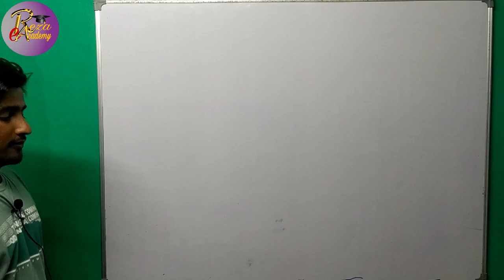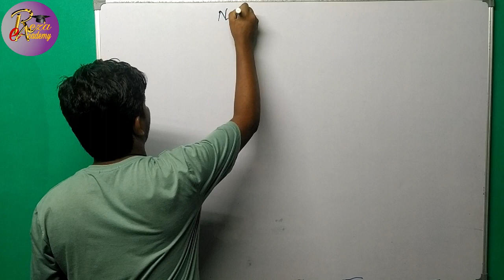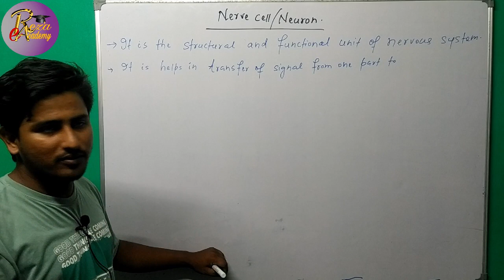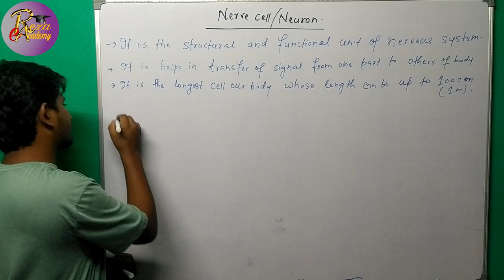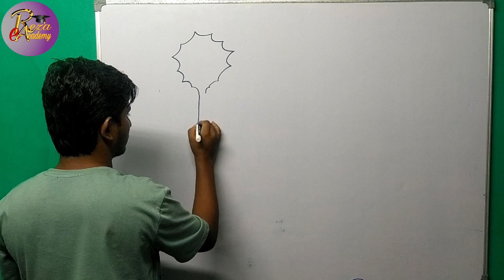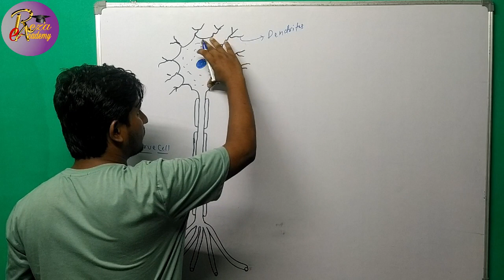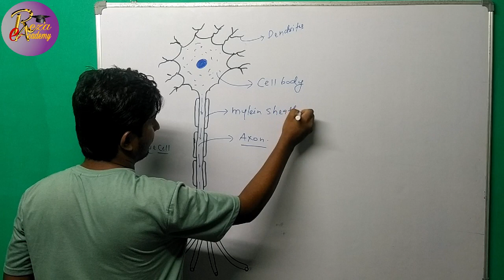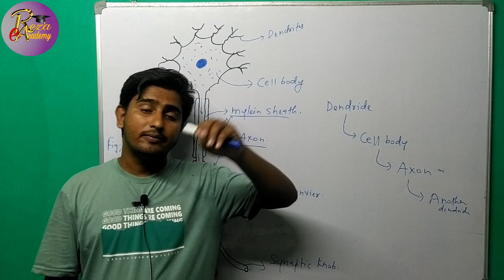NERVE CELL || Basic Concept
Reza eAcademy - We make you success

 • MATTER IN OUR SURROUNDINGS |L-01| CLA...

Location: India

Hello students,this is our educational channel Reza e academy..A place to learn.., this channel going to help you a lot...here you study class 6 to class 12 with different teachers..
This channel is very helpful especially for those students who are going to appear in NEET,JEE.ICAR and many other UG competition examination..Also for those students who preparing for CTET Exam..
Notes and short notes are available in teligram and WhatsApp group , you may join anywhere as per your wish.